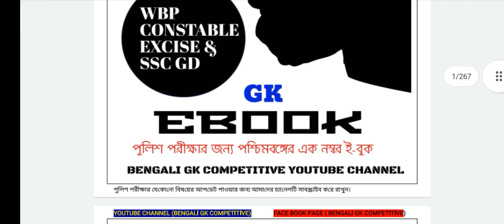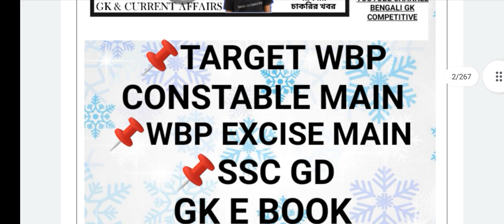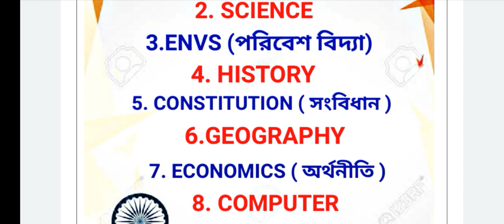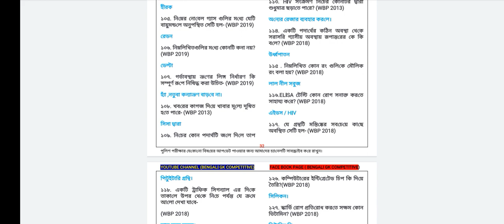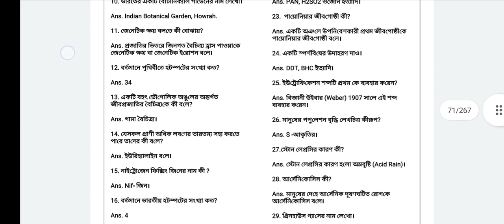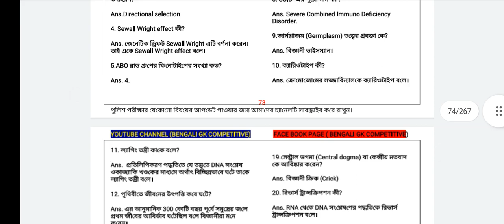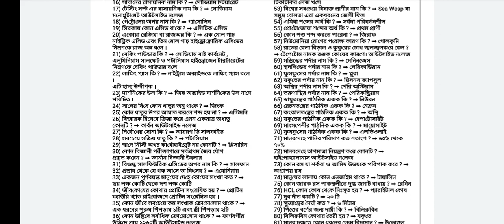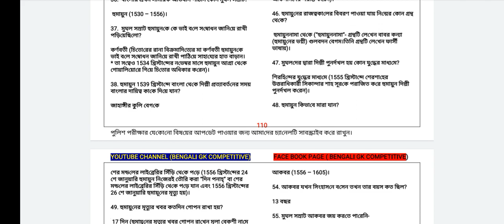GK E BOOK FOR WBP CONSTABLE 2021 MAINS / WBP ABGARI POLICE / SSC GD / পশ্চিমবঙ্গের সেরা ই-বুক wbp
📌 পুলিশ পরীক্ষার সেরা ই বুক - TARGET WBP EXAM
📌ওয়েস্ট বেঙ্গল পুলিশ কনস্টেবল প্রিলিমিনারি এক্সাম এ এই ই-বুক থেকে থেকে 25 টা জিকে কমন এসেছে।
ইতিহাস থেকে এগারটার  কমন এসেছে।

ওয়েস্ট বেঙ্গল পুলিশ কনস্টেবল ,ওয়েস্ট বেঙ্গল পুলিশ আবগারি দপ্তর ,এবং এসএসসি জিডি জন্য এই ই-বুক তৈরি করা হয়েছে।

📌 আগের ই-বুক এর থেকেও এই বুকে আরো অনেক বেশি গুরুত্বপূর্ণ টপিক এখানে তুলে ধরা হয়েছে।

📌এই ই-বুক পুলিশের পরীক্ষার জন্য ব্রম্ভাস্ত্র।
এই ই-বুক তোমাদের ভবিষ্যৎ পরিবর্তন করতে পারে।

📌 সম্পূর্ণ ই-বুকটি পুলিশ পরীক্ষার জন্য খুবই গুরুত্বপূর্ণ এবং কমন যোগ্য।

📌 এই ই-বুকে বিগত 2005 সাল থেকে 2021 সাল পর্যন্ত হয়ে যাওয়া পুলিশের পরীক্ষার সমস্ত জিকে প্রশ্ন উত্তর দেয়া হয়েছে। মানে পুলিশ সাব ইন্সপেক্টর, পুলিশ কনস্টেবল, জেল পুলিশ আবগারি পুলিশের হয়ে যাওয়া পরীক্ষার জিকে যে প্রশ্ন এতদিন এসেছিল সেই টোটাল সব প্রশ্ন উত্তর এখানে দেয়া রয়েছে।

📌 এছাড়াও রয়েছে ভারতীয় সংবিধান ,অর্থনীতি ইতিহাস, ভূগোল ,সাধারণ বিজ্ঞান, পরিবেশ বিদ্যা, কম্পিউটার, স্ট্যাটিক জিকে পুরো টপিক ওয়াইফ প্রশ্ন উত্তর।

📌 এই ই-বুক এর মাধ্যমে তোমরা আপকামিং ওয়েস্ট বেঙ্গল পুলিশ কনস্টেবল মেন, আবগারি পুলিশ মেন, এবং এসএসসি জিডি পরীক্ষায় প্রচুর নাম্বার কমন পেয়ে তোমরা উত্তীর্ণ হতে চলেছ।

📌 এই ই-বুক মাত্র 75 টাকার মাধ্যমে তোমরা সকলেই সংগ্রহ করতে পারো। মনে রাখবে 75 টাকা তোমার বিফলে যাবেনা এই 75 টাকা তোমার জীবন বদলাতে চলেছে।

📌 এই ই-বুক নিলে এর সঙ্গে তোমরা আর একটা জিকে ই-বুক সম্পূর্ণ বিনামূল্যে পেয়ে যাবে 80 টা ইম্পর্টেন্ট স্ট্যাটিক জিকে টপিক ওখানে কভার করা আছে ইংলিশে।

📌 ই-বুক নেয়ার জন্য এই হোয়াটসঅ্যাপ নাম্বারে এসএমএস করো - 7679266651
এই নাম্বারটা ছাড়া অন্য কোন নাম্বারে এই বুক নেয়ার জন্য যোগাযোগ করলে আমরা দায়ী নই।
এই ই-বুক সংগ্রহ করতে শুধুমাত্র এই নাম্বারে যোগাযোগ করো।